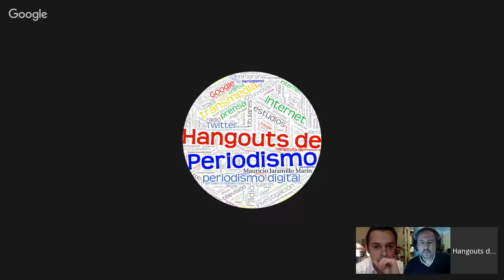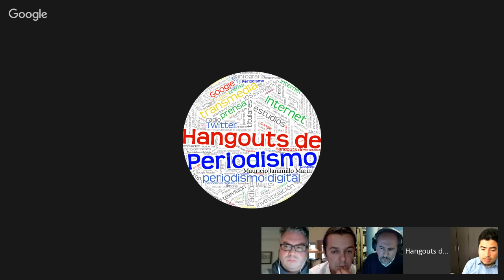+Hangout No.61: Nuevos modelos de negocio para medios y periodistas digitales (SemanaCom)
Se ha dicho en muchos espacios, incluidos algunos +Hangouts de Periodismo, que *estos tiempos son malos para los medios pero buenos para el periodismo.* Y que una de las realidades emocionantes es la posibilidad de crear medios digitales, con una baja inversión y con la libertad y las posibilidades que brinda Internet.

Todo suena muy bien, pero con frecuencia, proyectos de periodismo digital –buenos y malos– terminan desapareciendo. *¿Qué falló?*
En casos como +Gigaom, +Circa o el español Soitu.es claramente no fue la calidad periodística ni la innovación, pues hoy siguen siendo referentes de lo que sí hay que hacer. ¿Fue su modelo de negocios?

Probablemente. Y si grandes proyectos fracasan por esta razón, el riesgo de que muchas buenas ideas, incluso las bien ejecutadas, no puedan prosperar, es alto.

Por ello, en este hangout consultaremos a verdaderas autoridades internacionales *cuál es la importancia del modelo de negocios y cuáles son las mejores opciones* para los periodistas que decidan crear un medio, o incluso a los que quieren dar el salto a la independencia.

Nuestros invitados, que interactuarán también con el auditorio de la universidad, son:

+Jose Luis Orihuela, (España), profesor, conferencista y escritor de comunicación, medios y periodismo digital. Su libro más reciente: 'Los medios después de Internet'.

+James Breiner (Estados Unidos), consultor en medios digitales, autor de los blogs Periodismo Emprendedor en Iberoamérica (newsleaders.blogspot.com) y News Entrepreneurs (newsentrepreneurs.blogspot.com), creador del Centro de Periodismo Digital en Guadalajara, y quien durante 2 años dirigiera la maestría de Periodismo Económico Global de la Universidad de Tsinghua (China).

+Miquel Pellicer  (España), periodista y antropólogo, experto en innovación periodística, y analista sobre periodismo en su blog miquelpellicer.com. Autor de 'Optimismo para periodistas'.

+Uno o dos referentes del periodismo digital (por confirmar, pero esperamos tener una sorpresa).

+Martín Rodríguez Pellecer (Guatemala), fundador y líder de medios como Plaza Pública, Nomada.gt y ahora, Revolufashion. Premio Nacional de Periodismo en Guatemala (2004). Fue uno de los 10 periodistas latinoamericanos que en 2011 recibieron los Wikileaks.

+Freddy Vega, ingeniero de software que creó Cristalab, una de las comunidades en línea de tecnología más grandes de Latinoamérica, y posteriormente fue cofundador de la plataforma de educación en línea Platzi.

*¡Cruzamos la frontera virtual!*  El hangout No.61 será el primero que, además de transmitirse por Google+ y se haga en un auditorio físico.

La Facultad de Comunicación Social de la +Universidad de La Sabana  nos invitó a compartir la experiencia de +Hangouts de Periodismo, y qué mejor manera que haciendo uno junto a los estudiantes y profesores asistentes.

¡Los esperamos!

_No.3: Google Noticias vs. diarios, y la monetización de los medios._
_No.15: Paywalls, crowdfunding y otras fuentes de financiación de medios y periodistas._
_No.29: Periodismo emprendedor, con James Breiner._
_No.31: Acelerando el sueño de crear un medio digital, con Media Factory._
_No.54: Innovación y buenas prácticas en medios digitales._